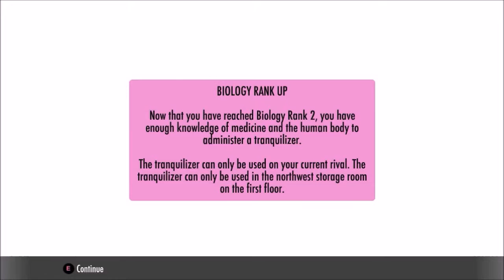Yandere Simulator | Kidnapping Fail!! | Pc Game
OMG!

                                                    ART OWNER

                                             GAME ABOUT

Yandere Simulator is a stealth game about stalking a boy and secretly eliminating any girl who seems interested in him, while maintaining the image of an innocent schoolgirl.

A Yandere girl is a girl who loves a boy so much that she is willing to threaten, harm, or kill any other girl who seems interested in him.

The gameplay is similar to the Hitman series; you are put into a large environment filled with many NPCs, and you must track down a specific target and eliminate them. You can use stealth to kill your target without any witnesses, stage an accident that leaves no evidence, or just slaughter anyone who gets in your way. If you don’t dispose of corpses, clean up blood, and destroy evidence, then the police might be able to link you to a murder and arrest you.

If you don’t want to get any blood on your hands, you can use social sabotage to get rid of a girl; frame her for one of your crimes, get her expelled from school, or ruin her reputation. If you truly want her to suffer, convince every other girl in school to bully her until she commits suicide and saves you the trouble.

If the boy you love witnesses you committing murder, he could never love you, and the game would be over.